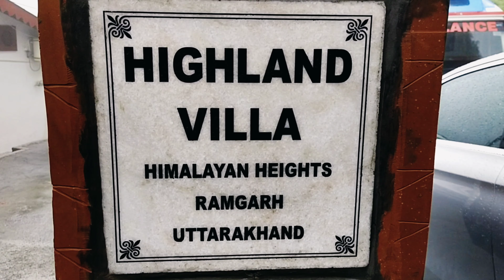Himalayan view ramgarh nainital ||himalayan heights ramgarh || ramgarh uttarakhand | Sonu The vlogs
Hello friends,
Mera name hai Sonu aur aap sabhi ko mere youtube channel par swagat hai .Dosto mere is channel par traveling vlog, daly vlog.

Hey Guys
           welcome to my new vlog
to kaise hai aap ummid hai achhe honge
guys ye vlog apne Highland villa ki hai
jo Himalaya Height Ramgarh uttrakhand me hai or dosto yha pe all facilities available hai jaise ki breakfast, lunch, dinner, or monsoon achha rehne pe Himalaya v clear dikhta hai or view to beautiful ki kya hi btau or yha Highland ke dono villa me wi-fi ke sath Android tv ki facilities hai Thank you ❤️